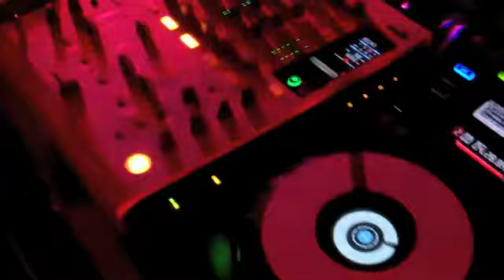Spring Break 2013 en Changos Bar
Changos Bar es uno de los establecimientos de vanguardia en Puerto Peñasco, Pues siempre esta innovando ofreciendole al visitante y a la gente local ideas frescas y en Spring Break se creo un concepto nunca antes visto dónde los jóvenes que nos visitaron se fueron totalmente satisfechos!!!